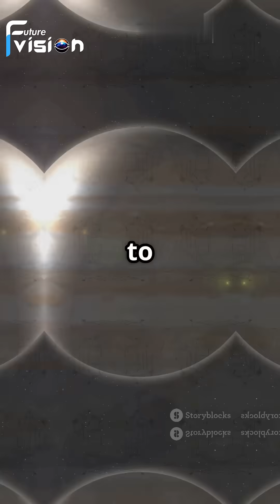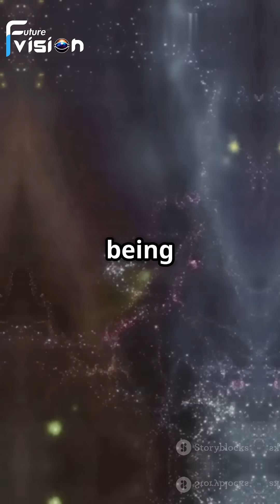Webb Telescope Captures a New Jupiter-Like Planet Forming in Real-Time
The James Webb Space Telescope has done it again! Scientists have witnessed something incredible—a Jupiter-like gas giant forming in real-time. This groundbreaking observation from Webb marks a historic moment in our understanding of how planets form around young stars. Join us as we break down what this discovery means, how it was observed, and why it could reshape planetary science forever.

🌌 In this video, you'll learn:

What exactly Webb saw in this protoplanetary disk

How gas giants like Jupiter are born

Why this discovery is unlike anything we've seen before

The future of exoplanet exploration

If you're passionate about space, astronomy, and the mysteries of the universe, hit like, subscribe, and ring the notification bell to stay updated with our latest uploads on cosmic phenomena, black holes, galaxies, and beyond!